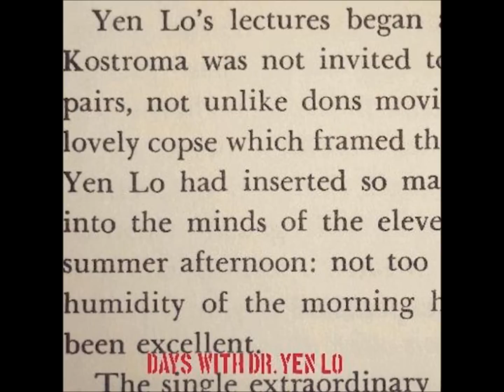Dr. Yen Lo - Days With Dr. Yen Lo [Full Album] (HD)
Dr. Yen Lo is a collaborative project between Ka, a New York rapper well-known for his hushed, low-key vocal delivery and his masterful lyrical craftsmanship, and Preservation, a producer Ka has worked with on several other occasions who creates smokey, atmospheric and funky beats with minimalist percussion. Together, this duo has created a very thought-provoking, haunting and uniquely dark record that has an almost free-form feel and is partially inspired by the famous film 'The Manchurian Candidate', from which many of the vocal samples in-between tracks are taken. A spotlighted theme throughout this record is life in the harsh inner-cities, much like Ka's other work, but in keeping with the 'Manchurian Candidate' theme, Ka goes into elaborate detail on how what he and others who grew up in places like where he's from are propelled to do to survive in their harsh conditions are ingrained in them in an almost Pavlovian way; through intense punishment and hardship until the necessary mechanisms are learned and performed. This is not an album to ignore for those who like their Hip Hop mellow, heady and heavily lyrical, as it's overall pacing is slow and methodical.

0:00 - Day 0
2:58 - Day 811
6:11 - Day 3
9:10 - Day 1125
11:14 - Day 777
14:32 - Day 110
18:39 - Day 81
21:36 - Day 22
24:59 - Day 93
29:05 - Day 13
33:05 - Day 70
35:56 - Day 912